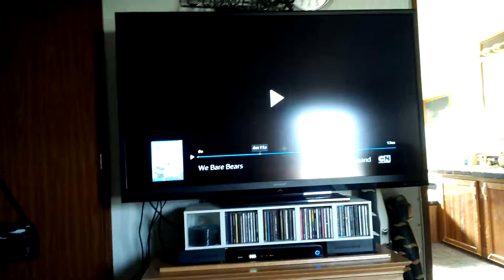!!!CUTEST VIDEO EVER!!!Righteous Holla PandaSingle Icebear for President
pandasingle icebear for president